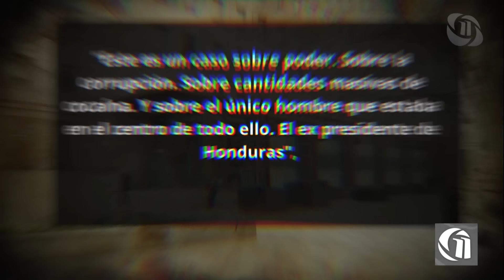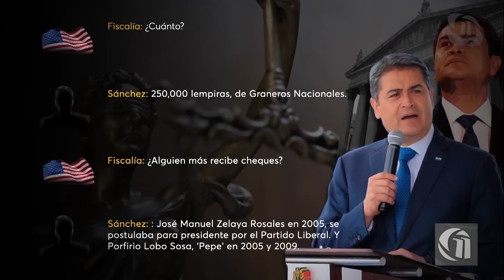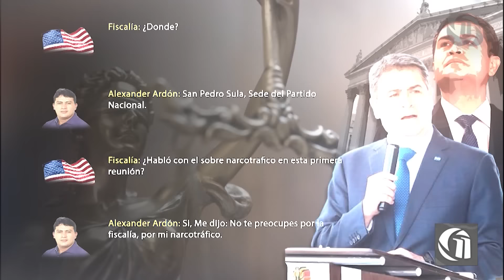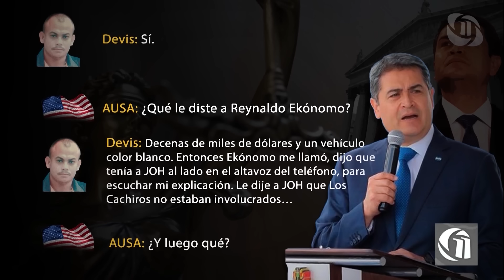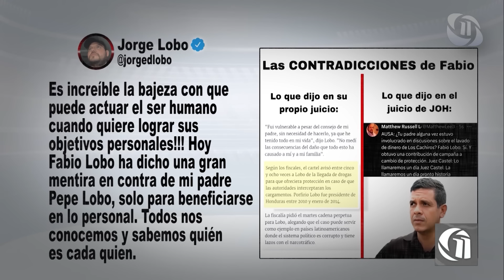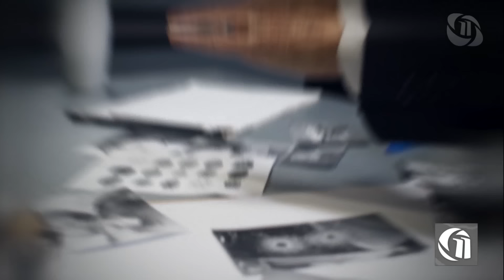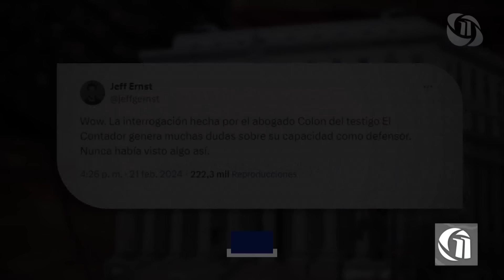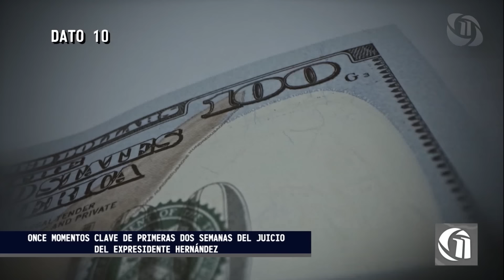DOCUMENTAL COMPLETO l NARCOPOLÍTICA JOH ENTRE LA ESPADA Y LA PARED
CAPITULO V  l Día de juicio 5 y 6, señalamientos del "Cachiro" hacia JOH y otros políticos

CAPITULO X  l Los testigos claves del juicio en el juicio a JOH, Fabio Lobo y el "Cachiro"